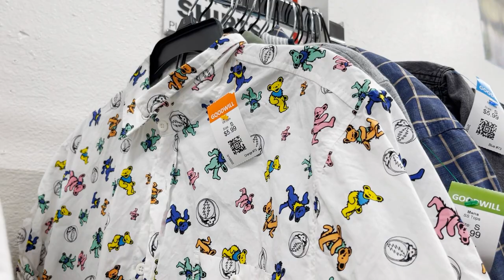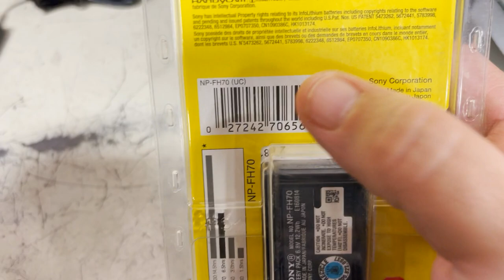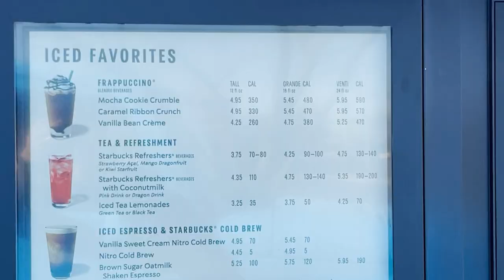Resellers, Youtube, Price Hikes, and Greedy Corporations. Is Thrifting Still Worth It?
On this episode I wonder if thrifting is still worth it. Prices are going up and more resellers are starting up all the time. More compitition and higher prices make it tough on everyone. Can I go find stuff today and make it worth it? Come find out.

Send some mail fun:
452 E Silverado Ranch Blvd. 565

Items I use for reselling:
Rollo Printer from Amazon

Items I use for Youtube:
GoPro Hero 9
GoPro Max Lens Mod
iphone 12 pro max